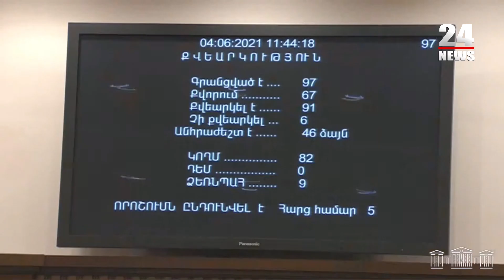Գալոչկի համար գալիս գնում եք, քննադատական ուժեղ ելույթ ունենում, հետո էլ ձեզ ոչինչ հետաքրքիր չի՞